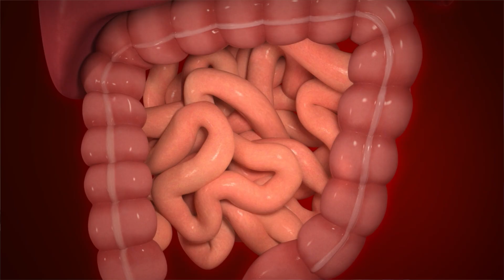Employee Story | Taka Takebe, MD, PhD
I'm Takanori Takebe, Director for Commercial Innovation at the Center for Stem Cell & Organoid Medicine. I'm a medical researcher and trained in the medical school back in Japan. So, after medical school,
I spent three years in Japan. Then, I took a faculty job in Cincinnati Children's, which was spectacular for me. I was originally trained as a transplant surgeon, but I switched my career. What I saw there was patients that are just waiting to die because of donor shortage. So, we want to make a difference by growing human organoid for the transplantation. I just wanted to try to help kids. I published a paper in 2013 where we reported the creation of first version of miniature liver tissues. Organoid technology really opened up a new way to potentially help save the children. We can create a healthy organ materials like hearts or livers from the stem cells that can be implanted in the body of the diseased kids. So, that's pretty game changing technologies. I have dual appointment, where I split the time between Japan and U.S. I do basic research in Cincinnati Children’s trying to create new platform, new technologies. In Japan, I have many friends, industry partners, commercial partners. They can scale up the processes, they can commercialize the processes. So, both of the processes are truly, you know, complementary and essential to bringing the new technology into the clinic. I'm trying to recruit internationally because I really saw the power of diversity in building a new, exciting program. Looking from a different angle is the only solution to be better. Having real diversity is so important. Collaboration is driven by different belief, different culture, and different ways of thinking. Stem cell organoid stuff is quite exciting. Cincinnati Children’s obviously is one of the top children's hospital in the world. We have lots of international experts
who is collaboratively trying to create the new, different part of the organ body. Saving the lives is such a tremendous job to me. It’s truly my honor.